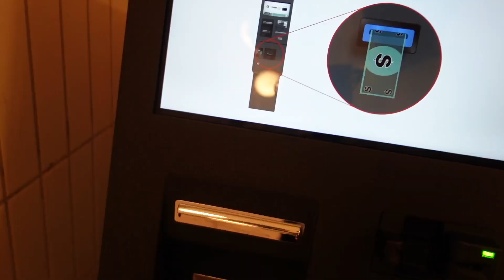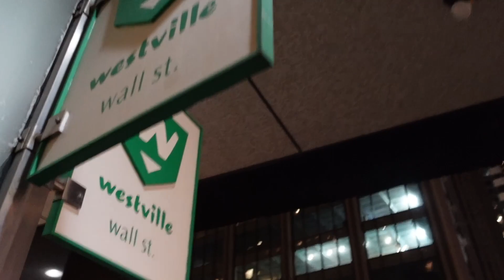Exploring The Seaport: Eating Milkshakes and Dropping Knowledge W/ Tyler Abroad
Ready to feel inspired ? Join Tyler on his journey to the stunning seaport , where he'll share incredible stories and valuable lifelessons . Get ready for an adventure of a lifetime and learn how Tyler is able to make the most out of every moment!